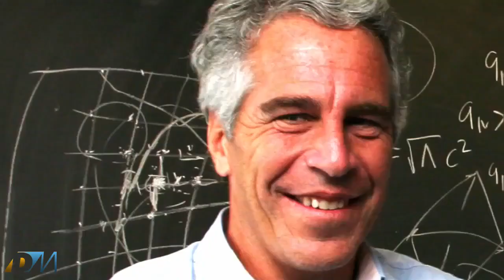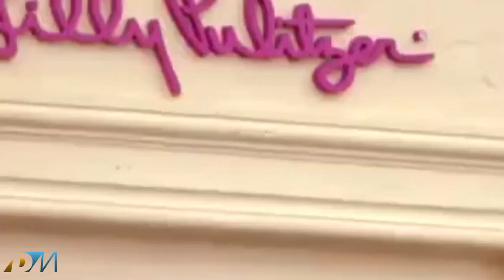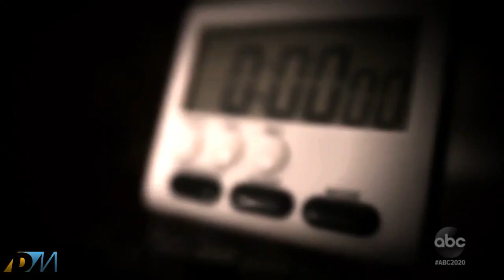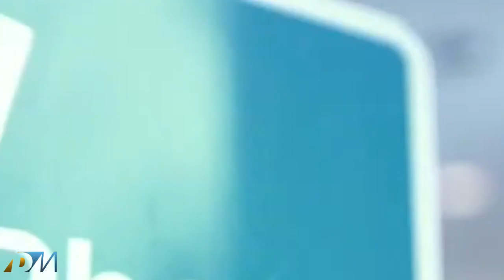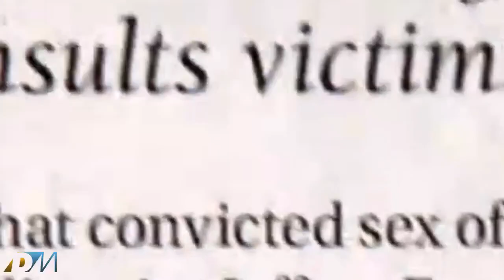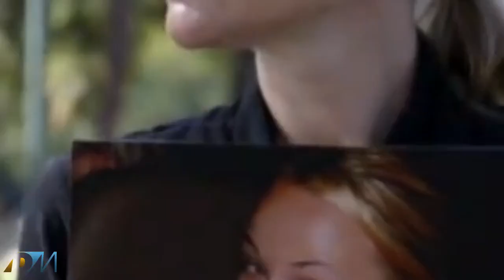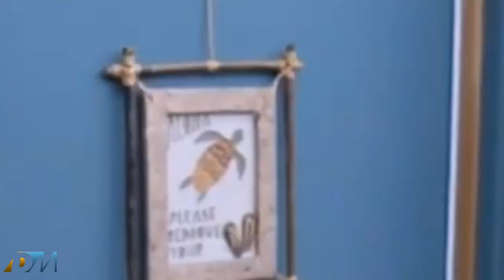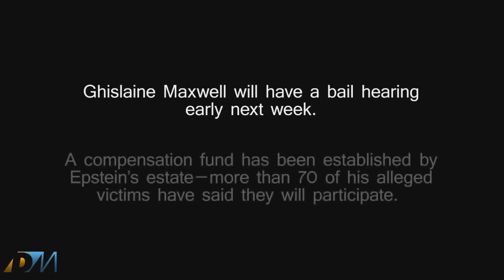Dateline NBC 2022 - The Day Jennifer Disappeared